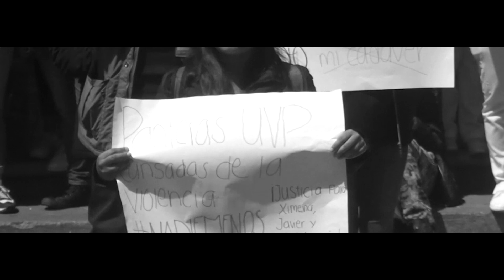UVP se solidariza con BUAP y UPAEP | Emmanuel Reyes